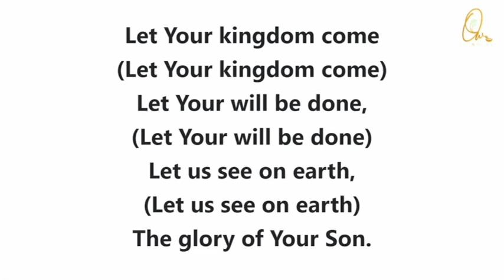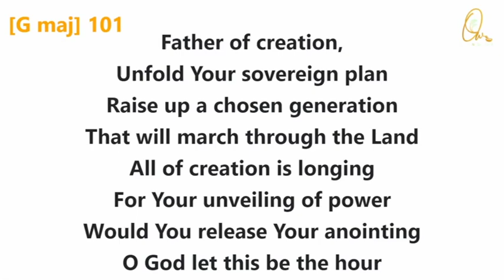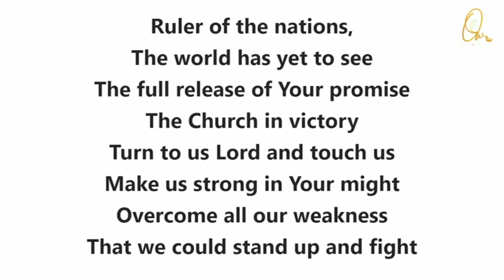A Morning Devotion - Sep 21